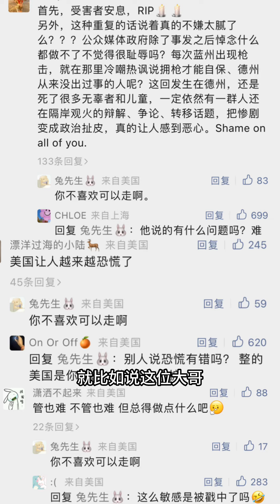美国德州奥莱发生大规模枪击案，完了又黑美国了